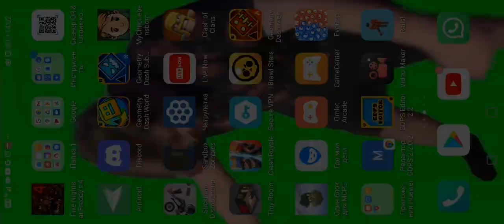20 апреля 2022 г.